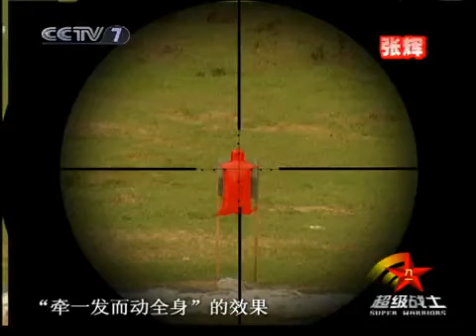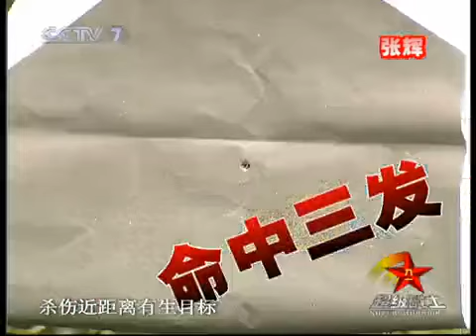谁是终极英雄 海军陆战队系列之"南国雄狮"